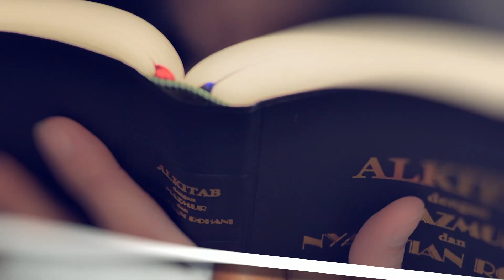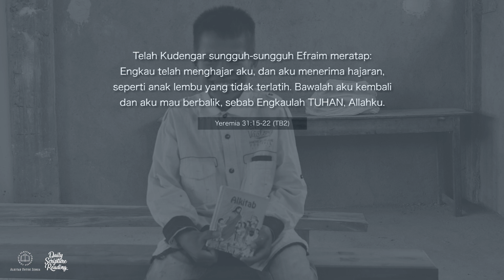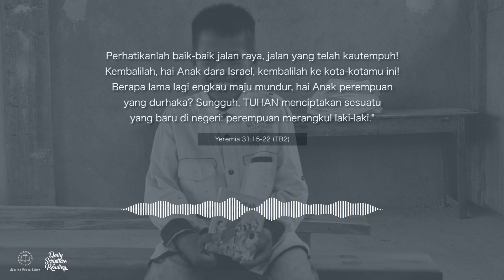BERUBAH DAN ALAMILAH PEMBAHARUAN TUHAN - Daily Scripture Reading 12 Mei 2023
Bacaan renungan: Yeremia 31:15-22 (TB2)

Sahabat Alkitab, perikop bacaan pada hari ini bukan hanya mengisahkan betapa dalam kasih Allah atas umat-Nya tetapi juga mendemonstrasikan hasrat cinta Allah yang besar terhadap manusia. Oleh sebab itu, jika saat ini, kita sedang dirundung beragam penyesalan, maka datanglah segera kepada Allah sebab tangan-Nya telah terbuka menyambut kita. Ia akan memberi kelegaan dan ketenangan.